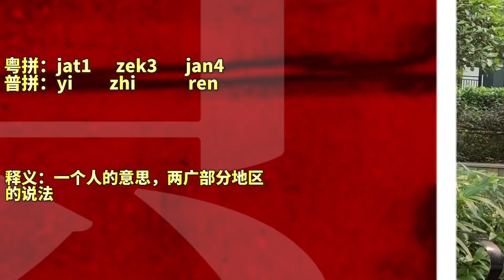粵語裡的那些奇怪量詞，一隻人？一條友？ 【大臉妹傳承粵語文化】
每日一更
粵語 知識科普 廣東話 请注意，本视频完全符合YouTube社区准则，没有任何违规行为。